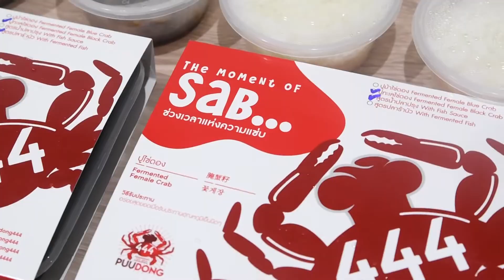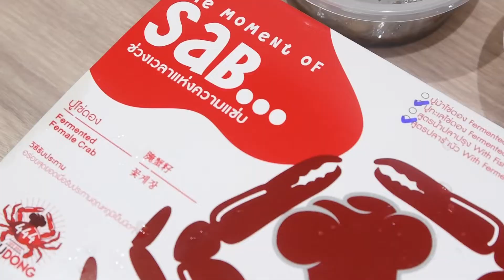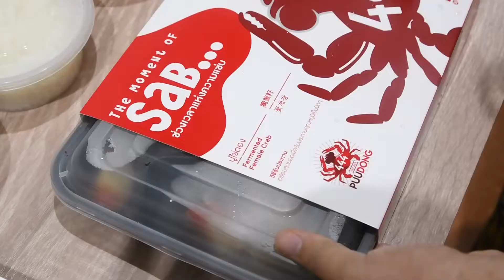เมนูลี้ภัยโควิดชีวิตติดDelivery EP.10 ตอนปูดอง444 จุกๆ แซ่บๆ ทั้งสูตรน้ำปลาปรุง และสูตรน้ำปลาร้านัว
สวัสดีค่ะ ทุกคน
ช่วงนี้เรียกว่าเหตุการณ์บ้านเมืองอันตรายมาก
มีเรื่องราวของเชื้อไวรัสโคโรน่าที่แพร่ระบาด
ทำให้ทุกอย่างต้องหยุดชะงัก
และเราทุกคนต้องกลับมาอยู่บ้านเพื่อหยุดการแพร่เชื้อ

ช่วงนี้ที่เราอยู่บ้าน กักตัว
แน่นอน คงไม่พ้นที่จะสั่งอาหารเดลิเวอร์รี่มาทาน
อิ้มก็เลยขอเปิดช่วงใหม่
เมนูลี้ภัยโควิด ชีวิตติดเดลิเวอร์รี่ ขึ้นมา
หลักๆ คือช่วยผู้ประกอบการร้านอาหาร
อิ้มจะรีวิวร้านที่น่าสนใจ
และเป็นไอเดียให้ทุกคน
ที่หาอะไรทานแบบอยู่บ้านแล้วไม่น่าเบื่อนะคะ

Ep.10  อิ้มขอนำเสนอ
ปูไข่ดองจร้า 🦀
เมนูสุดแซ่บของโปรดของใครหลายๆ คน 🦀🌶🍋
เมนูนี้อิ้มเองก็ปลื้มมากกก
ปกติทานบ่อยมากก แต่พอช่วงกักตัว
เลยไม่ค่อยกล้าจะสั่งมาทาน จนเจอร้านนี้ค่ะ

ปูดอง 444 🦀🦀🦀
ร้านเค้ามีความสะอาด ปลอดภัย มั่นใจไร้พยาธิ!
ด้วยการแช่ “ปูไข่ดอง” ในตู้แช่แข็ง
สั่งผลิตพิเศษอุณหภูมิ -35 องศา
นานกว่า 15 ชั่วโมง
เพื่อฆ่าพยาธิตามกรรมวิธีอ้างอิง
จากองค์การอาหารและยาแห่งสหรัฐอเมริกา (U.S. FDA)
ร้านนี้เค้ามีสูตรเด็ดอยู่ 2 สูตร 👍
⭐สูตรน้ำปลาปรุง ⭐ สูตรปลาร้านัว
สูตรน้ำปลาปรุง คือมีความหอม
รสชาติกลมกล่อม ดองได้ถึงเนื้อปูมาก
และใครทานปลาร้าได้
ต้องห้ามพลาดสูตรปลาร้านัว
น้ำปลาร้าสูตรลับเฉพาะที่ใช้วัตถุดิบถึง 18 ชนิด
คือเข้มข้น หอมปลาร้ามาก
👍และที่ดีงามสุดๆ คือ
สะดวกง่ายขั้นสุดในการรับประทาน!
เพราะเค้าหั่นปูดองมาเป็นชิ้นพร้อมทาน
ราดน้ำดองเสร็จสรรพถึงบ้าน
พร้อมรับประทานไม่ต้องรอละลาย
จัดส่งใส่กล่องปิดฝามาอย่างมิดชิด
พร้อมน้ำจิ้มซีฟู้ดรสแซ่บ
และแถมถุงมือฟรีไร้ความเลอะเทอะ!
คือเริ่ดมากกกกกกกกกแม่

นอกจากนั้นเค้ายังมีเมนู หมูนีออน
หมูนุ่มๆ เด้งๆ เอาไว้ทานแก้เผ็ดได้เป็นอย่างดี
และกุ้งจี๊ดจ๊าดดด กุ้งกรอบ สดเด้ง ราดน้ำจิ้มซีฟู้ด
บอกเลย ฟินมากกกกกก
📌เมนู
⭐ปูม้าไข่ดองหั่นพร้อมทาน +น้ำจิ้มซีฟู้ด 390 บาท
⭐ปูทะเลไข่ดองหั่นพร้อมทาน +น้ำจิ้มซีฟู้ด 490 บาท
⭐ Set A 480 บาท
ปูม้าไข่ดองหั่นพร้อมทาน +หมูนีออน
+ ข้าวสวย +น้ำจิ้มซีฟู้ด
⭐ Set B 580 บาท
ปูทะเลไข่ดองหั่นพร้อมทาน +หมูนีออน
⭐กุ้งจิ๊ดจ๊าด 200 บาท
⭐ หมูนีออน 100 บาท
⭐น้ำปลาร้านัว 120 บาท
⭐ น้ำจิ้มซีฟู้ด 65 บาท
ใครอยากสั่งเป็นตัว ๆ ก็ได้
แต่อิ้มแนะนำให้สั่งเป็นชุดทีเดียวจบ

หลักๆทางร้านจะ update ใน IG
ร้าน IG ชื่อ puudong444
📍line: @puudong444 (มี@ด้วยนะน๊า)⠀⠀
📍LINE MAN : ค้นหาร้าน ปูดอง444⠀⠀
พร้อมเดลิเวอรี่ทั้ง3สาขาแล้วนะคะ⠀⠀
⏰ สาขาเกษตรนวมินทร์ | เปิด 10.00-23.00 น.⠀⠀
⏰ สาขาสีลม | เปิด 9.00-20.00 น.⠀⠀
⏰ สาขารัชดา | เปิด 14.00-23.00 น.

กักตัวได้แต่พุงเราต้องอิ่ม 😜

แล้วอย่าลืมกดกระดิ่งจะได้ไม่พลาดการแจ้งเตือนเวลามีคลิปใหม่จ้า
แล้วถ้าอยากให้อิ้มไปทำรีวิวที่ไหน คอมเม้นท์ไว้ได้เลยนะค๊าา